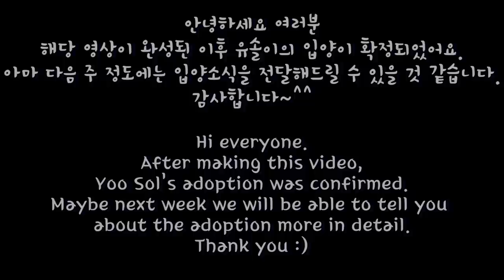밀키복이탄이 미공개 영상 모음 8탄~!!!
-번역 / subs
러시아어 / Russian : Surgey Urazov
중국어(Chinese), 인도네시아어(Indonesian) : Monica Christina
태국어 / Thai : Nart Piengpaj
터키어 / Turkish : Lich Sama
포르투갈어 / Portuguese : Louise Kayanuma

▶ Profile
묘종 : 노르웨이 숲 고양이
이름 : 광복이
성별 : 수컷
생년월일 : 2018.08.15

▶ Profile
견종 : 사모예드
이름 : 밀키
성별 : 수컷
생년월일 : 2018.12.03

▶ Profile
묘종 : 길고양이(유기동물 보호소 구조묘, 코리안 숏헤어)
이름 : 탄이
성별 : 수컷
생년월일 : 2020년 4월 말 추정

▶ Profile
Name :  Gwang Bok
Type : Norwegian Forest
Sex : male
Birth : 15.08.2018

▶ Profile
Name : Milky
Type :  Samoyed
Sex : male
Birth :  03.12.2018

▶ Profile
Name : Tan
Type :  Ginger Domestic Shorthair/Tabby
Sex : male
Birth :  Late April, 2020(estimate)